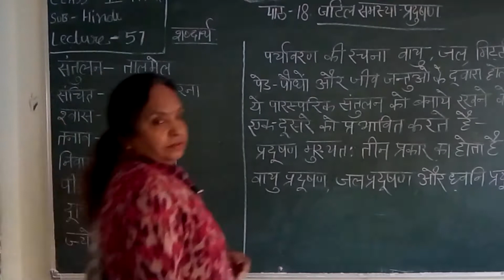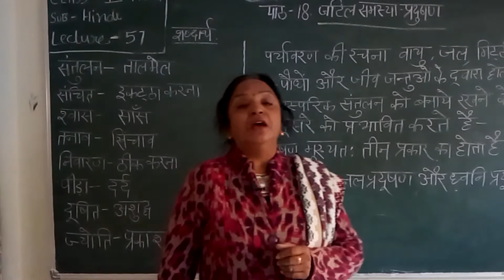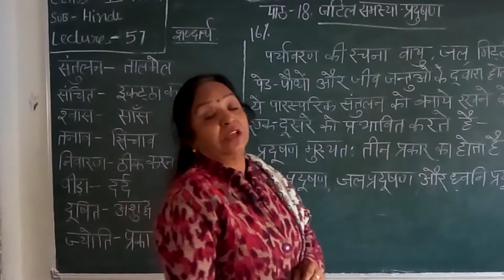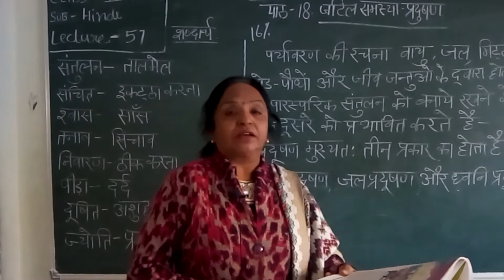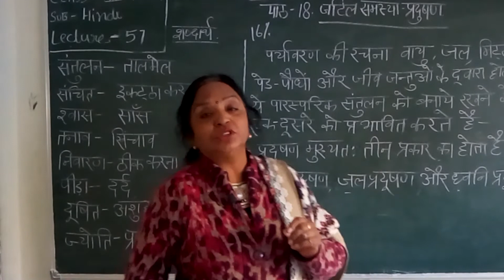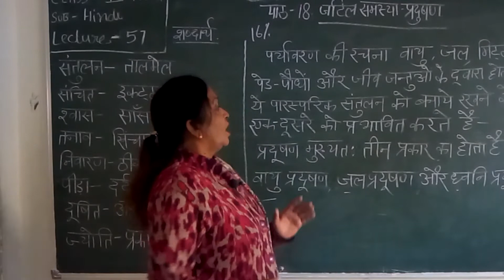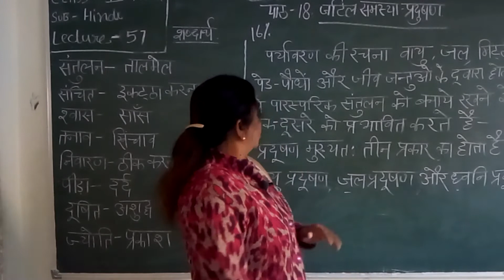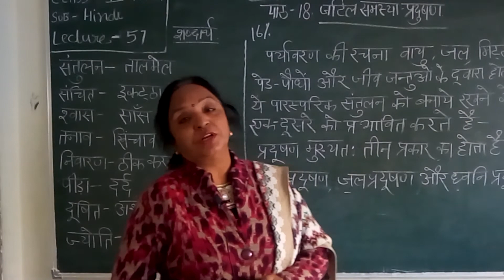L 57, Class 4th h m Chatper 18 JATIL SAMASAYA PRADUSHAN